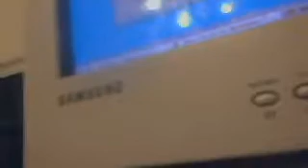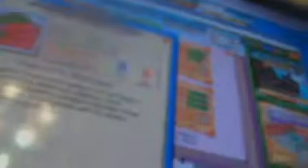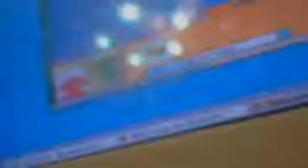adopting cherry soda pup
i LOVE my new webkin